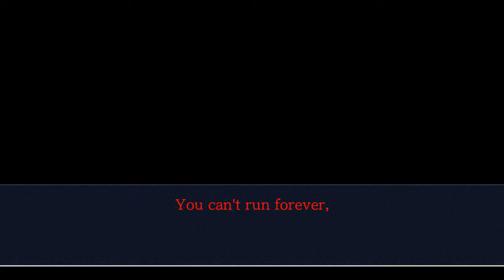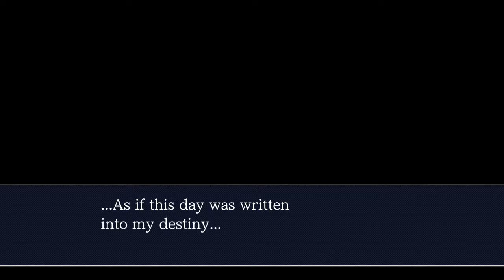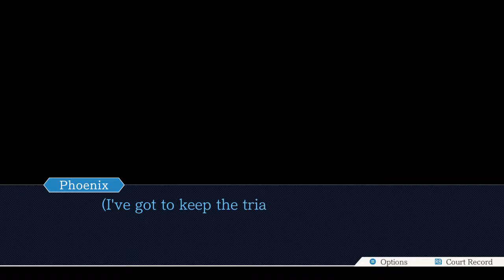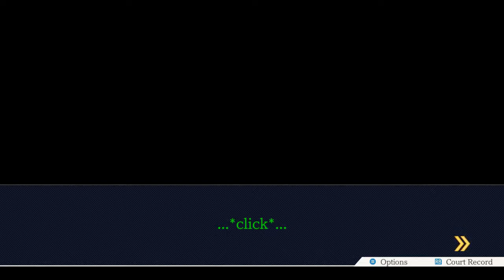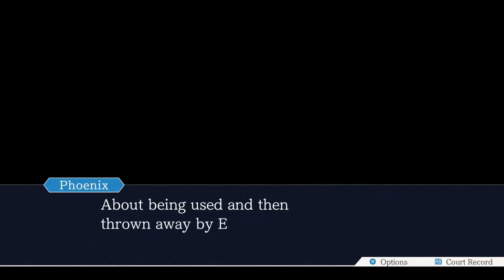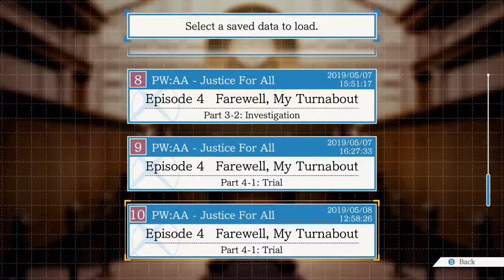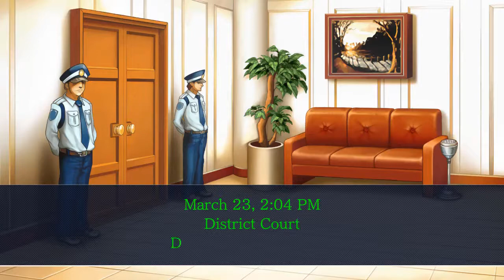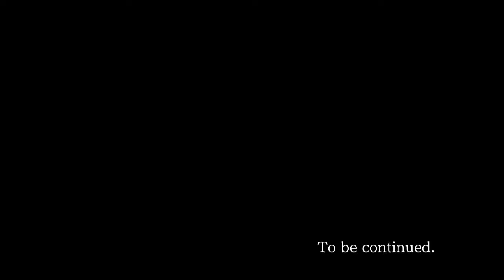Phoenix Wright: Ace Attorney Trilogy - Episode 56 (Farewell, My Turnabout) [Let's Play]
I can bearly stand defending this guy!